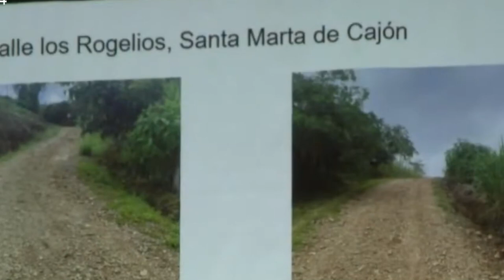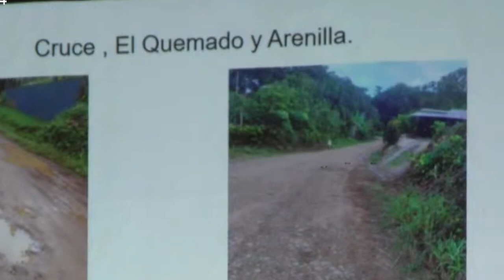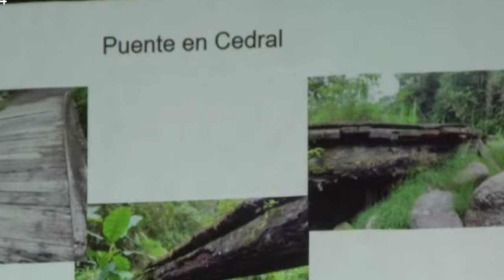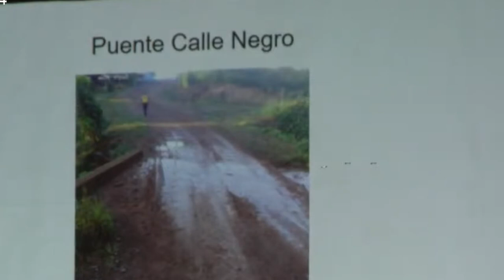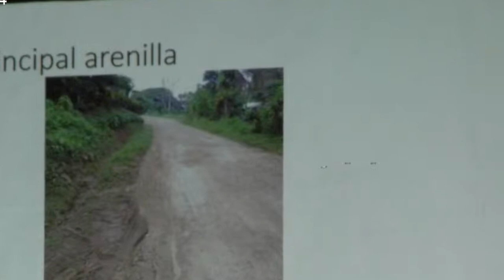Vecino de Cajón muestra mal estado de caminos, síndico del distrito cuestiona exposición